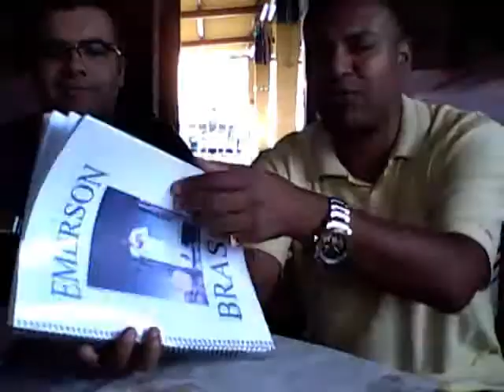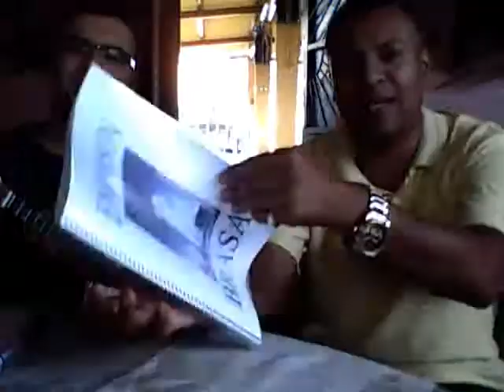Vinicius aula de cavaco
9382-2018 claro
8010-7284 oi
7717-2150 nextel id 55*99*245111